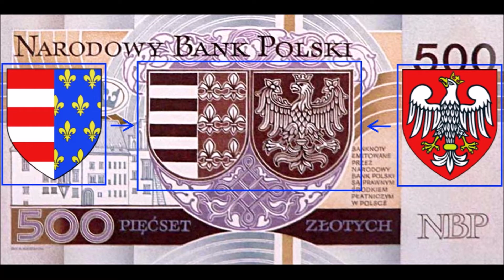Tak mógł wyglądać banknot 500 zł - POLSKIE BANKNOTY OBIEGOWE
Istnieją alternatywne wersje Polskich banknotów obiegowych - projekty, które nie weszły do obiegu. W tym filmiku przedstawiam i omawiam symbolikę banknotu 500 złotych z królową Jadwigą.

Święta królowa (a raczej król - bo ona sprawowała władzę, a niebyła małżonkiem króla) poświęciła swoje życie osobiste dla dobra kraju. Wzięła ślub z Władysławem Jagiełłą, choć kochała i była zaręczona z Wilhelmem Habsburgiem. Jednak bardziej jej zależało na dobru Polski i na rozszerzeniu wiary chrześcijańskiej na tereny Litwy. Znana też była z dobroczynności, pomocy ubogim, czy fundacji, dzięki którym Akademia Krakowska stała się uczelnią z prawdziwego zdarzenia - Uniwersytetem Jagiellońskim. Te wydarzenia znajdują odzwierciedlenie w symbolice projektu banknotu NBP.

Słowa kluczowe:
Banknot Narodowy Bank Polski - 500 zł - św. królowa Jadwiga Andegaweńska
PWPW - Państwowa Wytwórnia Papierów Wartościowych
rzadki banknot kolekcjonerski obiegowy
Nominał 10 złotych wartość 20 zł cena 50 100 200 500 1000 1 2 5
Moneta obiegowa kolekcjonerska okolicznościowa numizmatyczna numizmatyka pieniądz papierowy waluta Rzeczypospolitej Polskiej III Rzeczypospolita Polska Andrzej Heidrich malarz polskich banknotów projektant designer design wzór próba próbny próbna testowy
książę Mieszko I denar krzyż romański
król Bolesław Chrobry miecz szczerbiec zjazd Gnieźnieński Otto III Otton
Kazimierz Wielki pieczęć majestatyczna Orzeł Biały godło herb
Władysław Jagiełło Krzyżacy pokonanie krzyżaków 1410 bitwa pod Grunwaldem unia Polski z Litwą
Zygmunt I Stary
Jan III Sobieski pałac w Wilanowie, zwycięstwo pod Wiedniem herb Janina
Polskie Banknoty Obiegowe
Zestaw srebrny
komplet złoto
set srebro
inflacja 2022 stopy procentowe 2021 hiperinflacja 2023 Rada Polityki Pieniężnej decyzja FED deflacja RPP kurs franka szwajcarskiego cena CHF kredyt we frankach frankowicze odfrankowienie
rząd sejm 500+ rozporządzenie obniżka VAT podwyżka cen